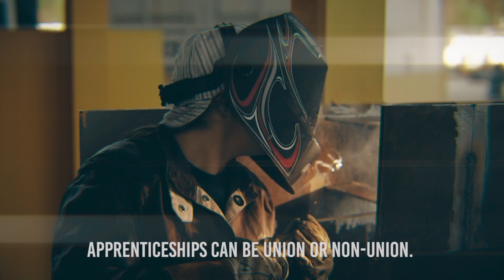Make the SMART Choice - She's a Welder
Meet Joline Kress, a welder at Oceaneering International. She gets to work everyday for a world-leader in deepwater applications and enjoys all the benefits of challenging work, a rewarding salary, and mentoring from experience professionals.